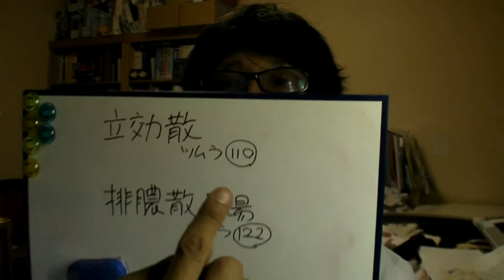第179回歯科（保険診療）で出せる漢方薬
保険で出せる漢方薬はごくわずかですが、効くんですよ